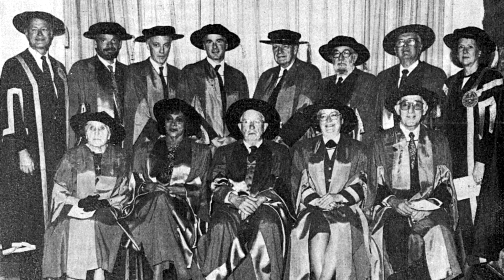Grace Sparkes: Blazing a Trail to Independence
Author Marie-Beth Wright reads from her biography of Grace Sparkes.

Grace Margaret Patten Sparkes (1908–2003) was born in Grand Bank, the youngest of ten children born to Elizabeth Hickman and John B. Patten. A lover of music, curling, and politics, this fierce anti-Confederate made a name for herself in the political arena under the auspices of the Progressive Conservative Party of Newfoundland and Labrador. Just as notable are her lifelong contributions to academics through scholarship and award initiatives, her setting of high standards of excellence for her students during her years as a schoolteacher, her brightening of living rooms across the province as Grandma Walcott on CBC Television’s Tales from Pigeon Inlet, her work as a reporter for the Daily News, and her efforts in her latter years to better the lives of seniors through social programs. “Gracie” was a pioneer for women in the workplace, an advocate for seniors’ rights, and an activist in every sense of the word, and her name lives on in the MV Grace Sparkes, a ferry that today plies the waters of this province. Here, for the first time, is the biography of this remarkable woman.